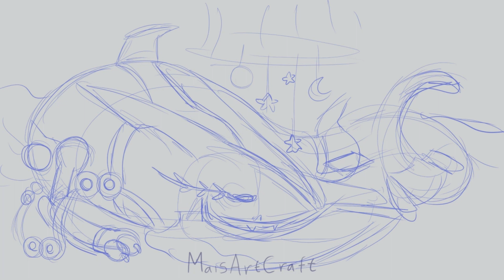rayquaza lullaby speedpaint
I drew this as I was inspirred by a funny/adorable message on a trade requist in the group of a pokemon game I am playing now and then. I just got this really cute image in my head imagening it so I figured I would share or try to share whats in my head , never really fully able to draw what was in my head but I belive I managed to convay some of the tendernes and soft cozy nature some what in the piece.

song name is :  Magic In the Air